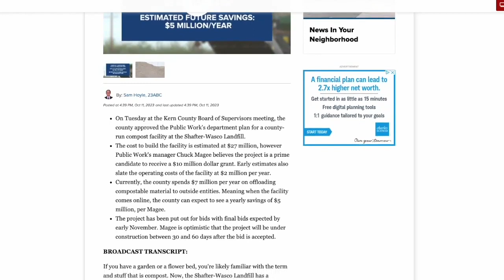FIRE IT UP: Air burner at Shafter-Wasco Landfill creating electricity, powering operations